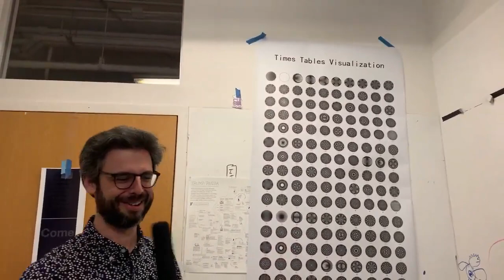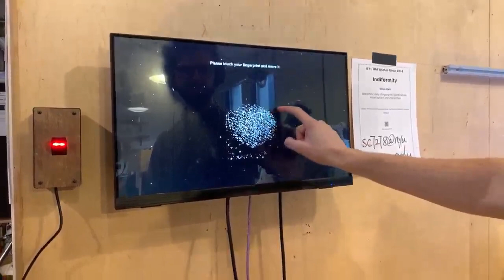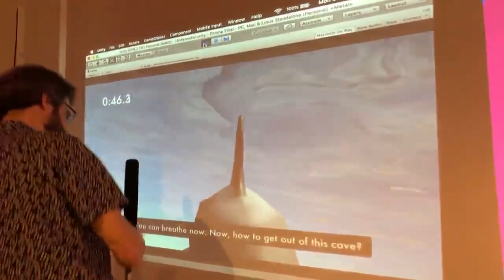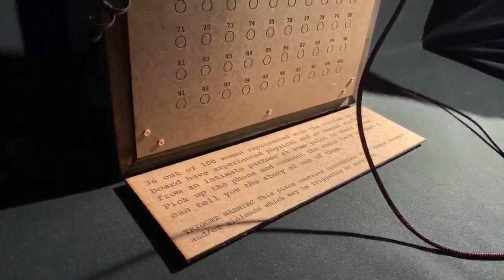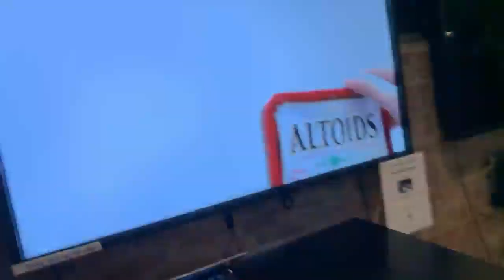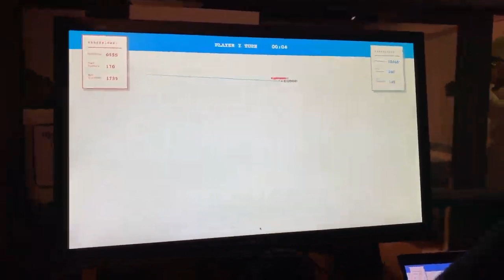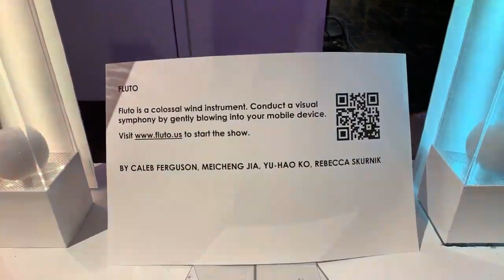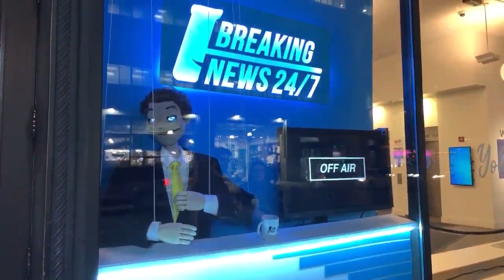Live Stream Archive: ITP Winter Show 2018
A two day exhibition of recent creative interactive projects by the students of ITP and IMA.

3:48 - A Dyslexic’s Experience by Eva Philips
6:50 - Cosmic Harp by Sid Chou & Louise Lessel
9:12 - Data Structures by Lydia Jessup
11:44 - Reflected Landscapes by Dana Elkis & Matthew Ross
14:51 - IMERSA by Marcela Mancino von der Osten
17:34 - Data Viz: reimagined by Assel Dmitriyeva
20:05 - Focus Helper by Jaekook Han
23:30 - Islands of Sound by Kexin Lin & Shijie Zhang
25:10 - Indiformity by Shiyu Chen
27:40 - Business Fan by Joseph Baker
29:06 - Deep Dive by Caroline Neel
35:50 - The mystery machine by Arnab Chakravarty
40:30 - Lost and Found Bots by Ashley Lewis
42:50 - Mood Ring by Caleb Ferguson
44:06 - Vo-5ynth by Tushar Goyal
47:21 - Visual Mode by Alden Jones, Beverly Chou, Ellen Nickles & Ridwan Madon
49:55 - Garden by Julia Rich & Stefan Skripak
52:24 - Power Your Day With Sunlight by Emily Lin
55:10 - 36 out of 100 by Veronica Alfaro
58:30 - Gilad’s Box by Gilad Dor
1:00:15 - Space between us by Elvin Xingyu Ou
1:01:45 - Reverie Field by Morgan Mueller & Woan-Chin LIN
1:06:30 - The invisible bird by Tanic Nakpresha & Yuguang Zhang
1:09:15 - Natural Clock by M.H. Rahmani
1:10:38 - A Message from our Future by Gabriella Garcia
1:12:36 - Invisible Orchestra by Brent Bailey & Hayk Mikayelyan
1:14:24 - Constant Lineation by Casey Conchinha & Mark Lam
1:16:00 - The Body Pillow by Jacquelyn Liu
1:16:44 - Calligraphy Created by Music by Sachiko Nakajima
1:19:45 - Phubbing Puppets by Rui Wang, Su He & Helen Tang
1:21:54 - Tubeman is happy! by Xiran Yang
1:24:54 - Fabricated: A Series on Light and Energy by James Hosken
1:27:30 - Food Have Feelings Too by James Baffour, Sama Srinivas, Yulin Lai
1:29:55 - Plant Boye by Faith Zeng
1:30:50 - Solar System Tour and Navigator by Apoorva Ramakrishnan & Sarah Peng
1:32:11 - The Space Well by Haozhong Yao & Robert Ye
1:34:22 - sensorship by Helen Hutchens & Xiaoshi Liang
1:37:15 - How New York are you? by Jenna Xu
1:40:45 - Rhythm 0.0.2 by August Luhrs
1:42:55 - Escape the Cave by Topher Blair
1:45:00 - Sigils by Oren Shoham
1:47:10 - Sound of Water by Xiaotong Ma
1:48:08 - Access by Son Luu
1:50:00 - Song Generation with Machine Learning by Zahra Khosravi
1:51:01 - The Narcissist Mirror by Wannapa Pokakunkanon
1:52:06 - Painting for a Moment as Wassily Kandinsky by Azalea FaghiVaseghi, Zohreh Zadbood
1:53:55 - Peace Bomb by Alizarin Waissberg
1:55:00 - Live Pose Music by Ivy Huang, April Liu & yiyao nie
1:57:15 - Fluto by Caleb Ferguson, Meicheng Jia, Rebecca Skurnik & Yu-Hao Ko
2:00:23 - This is not a theremin by Guillermo Montecinos & Sofia Suazo
2:02:20 - Find Your Flow by Nuntinee Tan
2:03:50 - Dance Floor MPC by Adi Dahiya
2:05:46 - Sand Ocean by Billy Bennett
2:07:50 - Meta-Time by Chengchao Zhu
2:09:03 - War Fan by Effy Fan
2:10:15 - The Music Box by David Azar
2:13:00 - merry go sound by Sukanya Aneja
2:15:34 - CaricaTron by Azalea FaghiVaseghi, Amitabh Shrivastava & Lauren Race
2:17:55 - Breaking News 24/7 by Nathier Fernandez, Hau Yuan, Jiyao Zhang & Marco Wylie

The Winter Show will feature projects from our Interactive Telecommunications Program (ITP) graduate students and for the first time, the works from our new undergraduates from the Interactive Media Arts (IMA). Launched in September 2018, this new undergraduate program offers a rigorous and exploratory course of study that teaches students fluency in many forms of digital interactivity, alongside an education in both the arts and liberal arts.